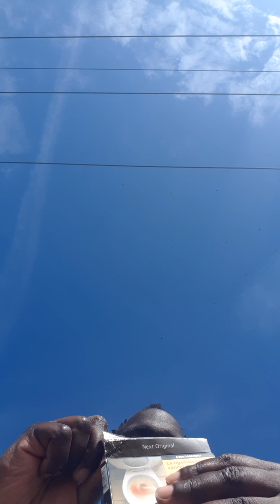Part 1 Ivan talking about his transformation and Xanus at the park